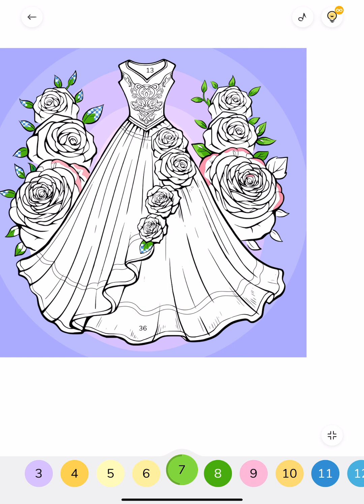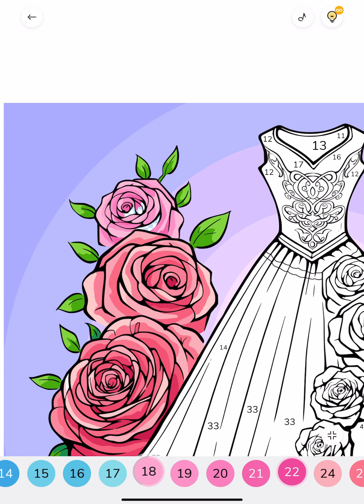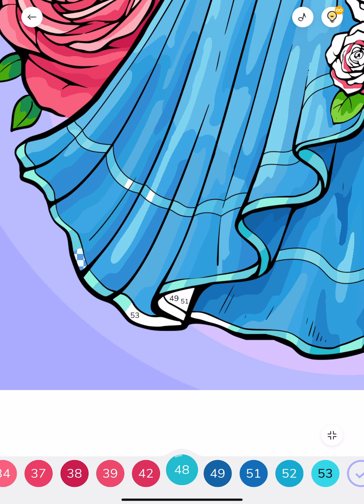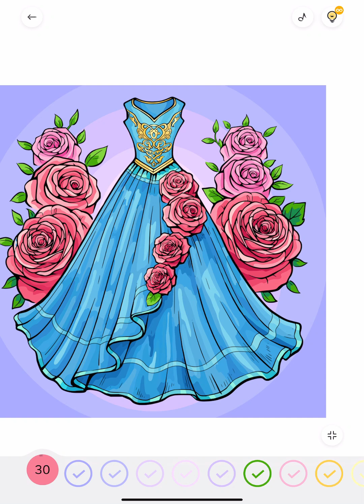Blue and Gold Gown with Pink Roses Zen Color app Paint by Numbers